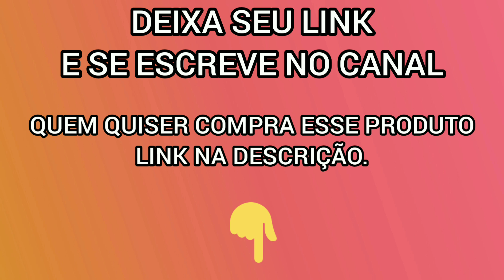Motorola Moto G8 Play VS Samsung Galaxy A10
SE ESCREVE PRA AJUDA O CANAL .

Moto g8 play
Samsung a10

★ Assine Amazon Prime 9,90 :https